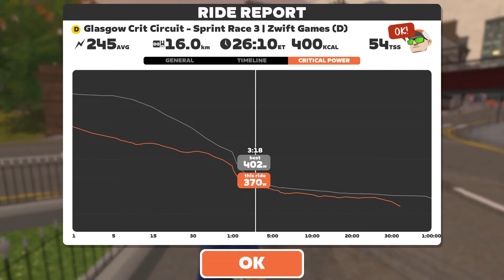Zwift Games - Race: Stage 4 - Sprint Race 3 (D) on Glasgow Crit Circuit in Scotland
First time slot for this race, so going in blind. 2nd - couldn't catch the long sprinter, which is just lazy. The GC will probably be much faster. Nowhere near peak power for this duration. Had the same strava relative effort for a 16m TT the other day.